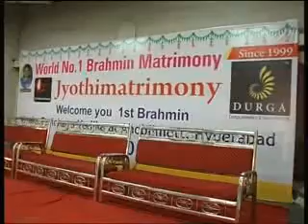మొదటి పరిచయ వేదిక ఆహోబిలమథం.mp4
jyothimatrimony brahmana vivaha parichaya vedika held at Ahobilmutt, DD Colony, Hyderabad on 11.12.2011 (Sunday)